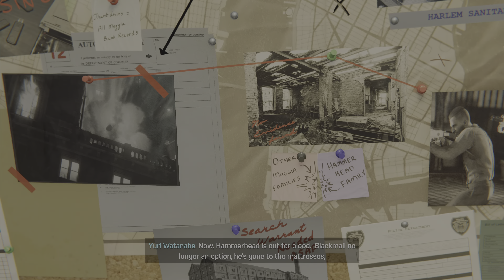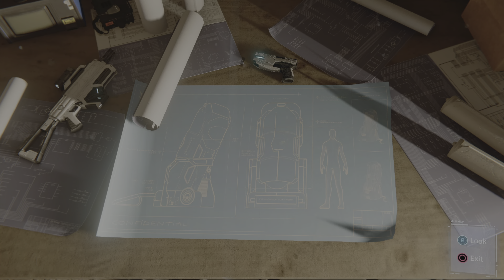Road to Spider-Man 2 | Marvel's Spiderman PS5 Gameplay - SADDEST SCENE - PART - 22